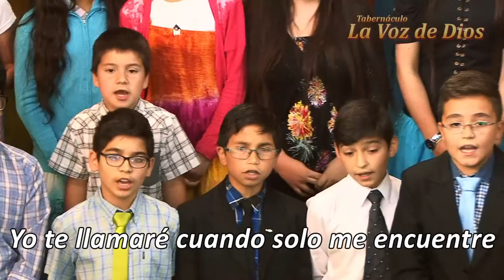♫ Yo Moraré Bajo Tus Alas